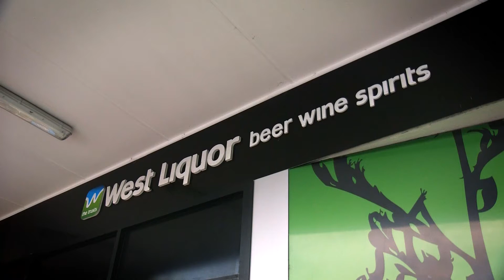The Trusts Career Story - Haylee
Haylee started with The Trusts a year ago and in that time she has had some amazing opportunities to help grow her career. She is here to tell you about those opportunities and what it is like being a part of the team at The Trusts.